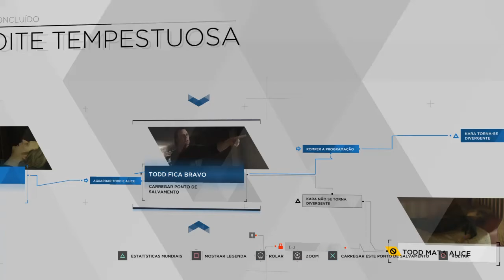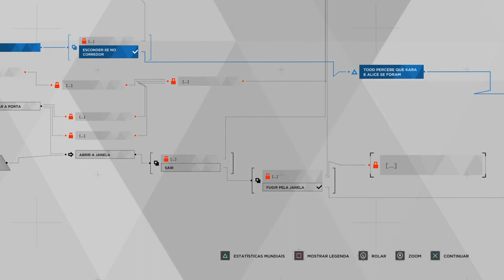Detroit: Become Human™_20181026205111